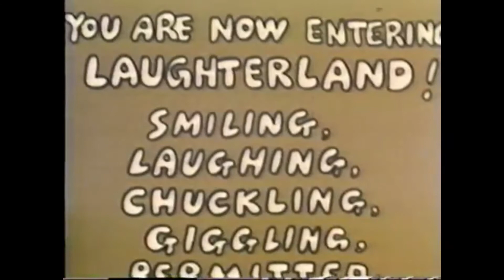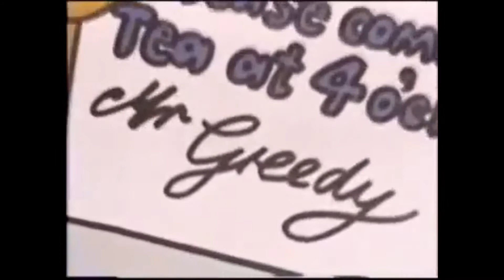Little Misses: The Complete Series (US Dub)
Here is a VHS tape I made consisting of all 13 Little Miss episodes. US Dub, FYI. Nothing beats the love of the original 13 Little Misses. And Nostalgia too.

Chapters:
0:00 Intro
0:15 Little Miss Magic
7:12 Little Miss Trouble
14:05 Little Miss Helpful
20:56 Little Miss Bossy
27:38 Little Miss Scatterbrain
34:23 Little Miss Neat
41:10 Little Miss Sunshine
48:08 Little Miss Late
54:48 Little Miss Splendid
1:01:36 Little Miss Naughty
1:08:27 Little Miss Plump (a.k.a Little Miss Greedy)
1:15:15 Little Miss Tiny
1:22:34 Little Miss Shy
1:29:19 End Credits